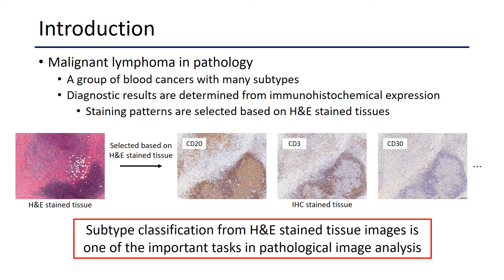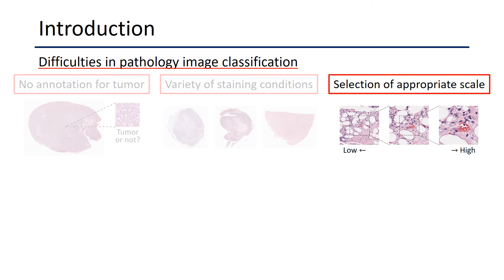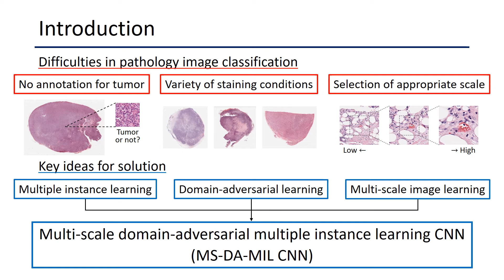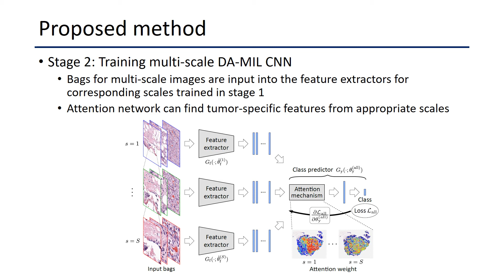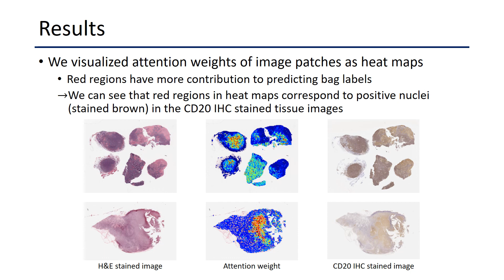Multi-scale Domain-adversarial Multiple-instance CNN for Cancer Subtype Classification with Unan...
Authors: Noriaki Hashimoto, Daisuke Fukushima, Ryoichi Koga, Yusuke Takagi, Kaho Ko, Kei Kohno, Masato Nakaguro, Shigeo Nakamura, Hidekata Hontani, Ichiro Takeuchi Description: We propose a new method for cancer subtype classification from histopathological images, which can automatically detect tumor-specific features in a given whole slide image (WSI). The cancer subtype should be classified by referring to a WSI, i.e., a large-sized image (typically 40,000x40,000 pixels) of an entire pathological tissue slide, which consists of cancer and non-cancer portions. One difficulty arises from the high cost associated with annotating tumor regions in WSIs. Furthermore, both global and local image features must be extracted from the WSI by changing the magnifications of the image. In addition, the image features should be stably detected against the differences of staining conditions among the hospitals/specimens. In this paper, we develop a new CNN-based cancer subtype classification method by effectively combining multiple-instance, domain adversarial, and multi-scale learning frameworks in order to overcome these practical difficulties. When the proposed method was applied to malignant lymphoma subtype classifications of 196 cases collected from multiple hospitals, the classification performance was significantly better than the standard CNN or other conventional methods, and the accuracy compared favorably with that of standard pathologists.